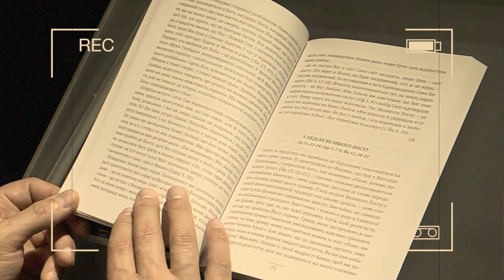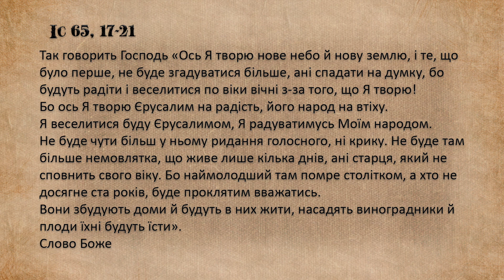"Дорога до серця" Понеділок ІV тижня Великого Посту, Іс 65, 17-21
Понеділок ІV тижня Великого Посту, Іс 65, 17-21